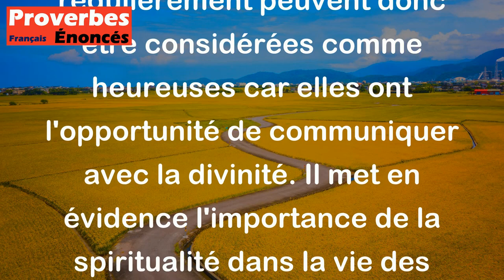Heureux ceux qui prient, car la prière monte vers Dieu. - Proverbe Berbère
Ce proverbe berbère fait référence à l'idée que la prière est un moyen de se connecter avec Dieu ou une force supérieure. Les personnes qui prient régulièrement peuvent donc être considérées comme heureuses car elles ont l'opportunité de communiquer avec la divinité. Il met en évidence l'importance de la spiritualité dans la vie des êtres humains.